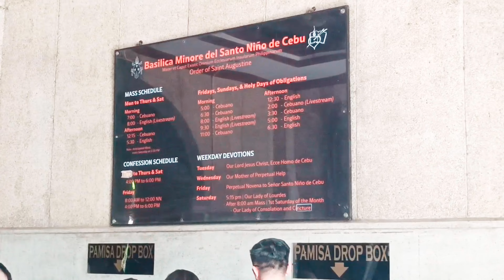Pamisa pasalamat with family video